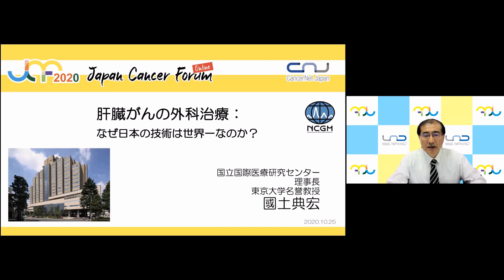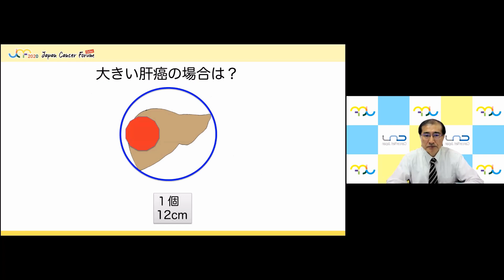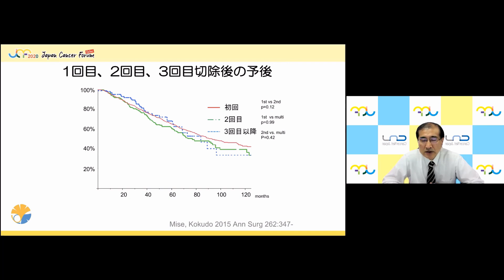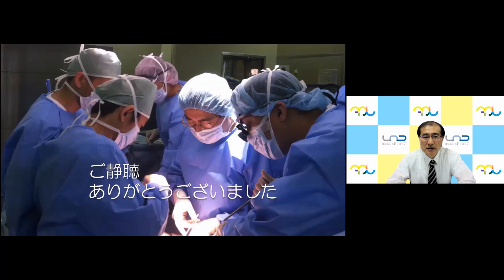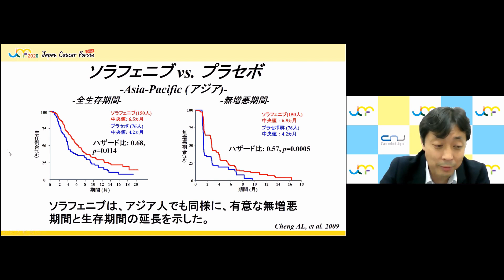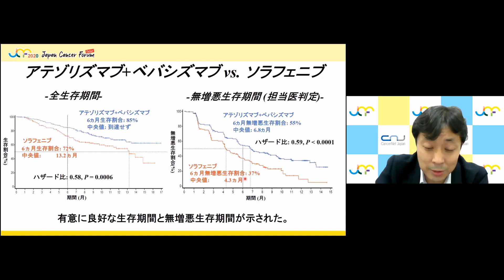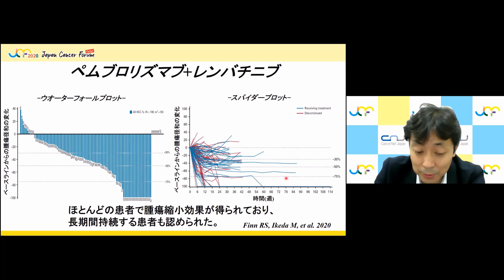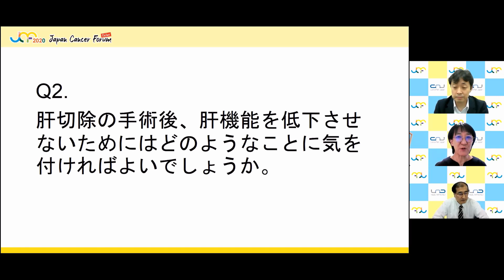肝臓がん：「肝臓がんの外科治療」「肝細胞がんの薬物療法 」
１．肝臓がんの外科治療～なぜ日本の技術は世界一なのか？～

演者：國土 典宏（国立国際医療研究センター 理事長）
1981年、東京大学医学部卒業後、東京大学第二外科入局。米国ミシガン大学留学を経て癌研附属病院外科医長。2001年東京大学大学院医学系研究科 肝胆膵外科分野助教授、2007年同大学院教授。2017年4月より現職。専門は肝がん、膵がん、胆管がんの外科治療と肝移植。世界肝胆膵学会次期理事長。日本肝胆膵外科学会理事。肝癌診療ガイドライン2013年版、2017年版改訂委員長。2017年第53回日本肝癌研究会会長。2019年第10回アジア太平洋肝癌学会会長。

概要：肝臓がんに対する最も根治的な治療法は外科治療で、日本の技術は世界のトップレベルにあります。肝切除技術と肝移植の最新の進歩と成績をご紹介します。最新の研究成果によってこれからの治療法がどう変わるかについてもご説明します。

２．肝細胞がんの薬物療法

演者：池田 公史（国立がん研究センター東病院 肝胆膵内科 科長）
熊本大学卒業後、熊本での研修を終え、国立がんセンター中央病院へ。レジデント、チーフレジデント、スタッフを経て、2008年より、国立がん研究センター東病院にて、肝胆膵がんの薬物療法の開発に取り組んでいる。
肝胆膵領域の悪性腫瘍の様々なガイドライン委員や適正使用委員兼務。

概要：肝細胞がんの薬物療法の進歩が目覚しく、ソラフェニブに続き、レゴラフェニブ、レンバチニブと承認され、今後、ラムシルマブやカボザンチニブも承認が見込まれています。さらには、免疫チェックポイント阻害剤も期待されており、近年、薬物療法の治療成績が急速に向上しています。

司会：馬場 和美（NPO法人キャンサーネットジャパン）

開催日：2020年10月24日(土)～25日(日)
場所：オンライン開催
主催：認定NPO法人キャンサーネットジャパン
後援：厚生労働省、東京都